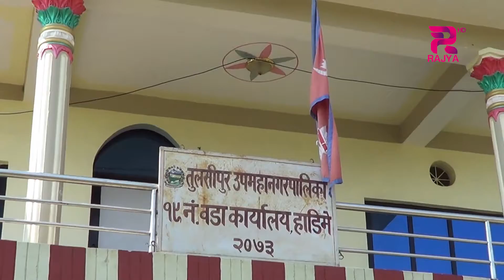दाङको संरक्षण बिनाको संक्राम ब्यारेक खण्डर बन्दै || Rajya Khabar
तत्कालीन नेपाल कम्युनिष्ट पार्र्टी माआबोदीे सेनाको दाङको संक्राम ब्यारेक खण्डर बन्दै गएको छ । संरक्षण बिनाको दिर्घ स्मृति जनमुक्ति सेनाको सक्राम ब्यारेक खण्डर बन्दै गएको हो ।